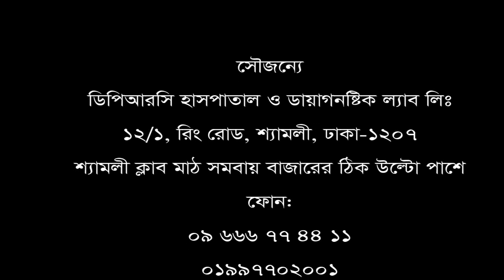দীর্ঘ ১ যুগের ব্যথার সফল অবসান ডিপিআরসি হাসপাতালে।